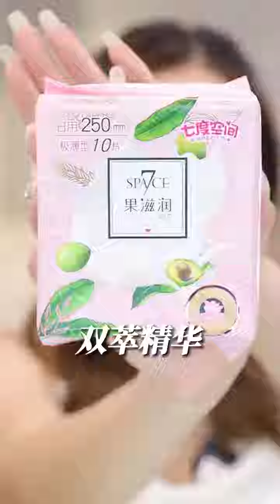【酒酿圆子】姨妈期实现自由！一整个放飞自我的大动作！面膜级姨妈巾